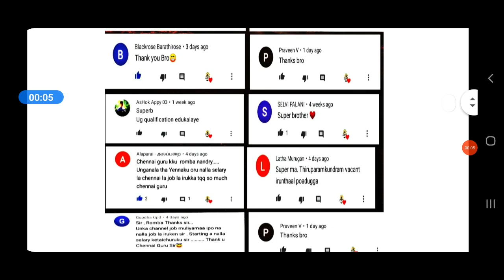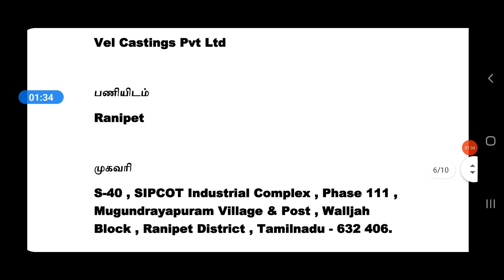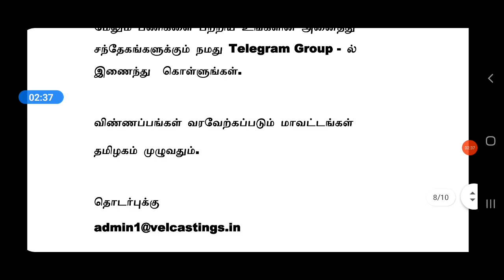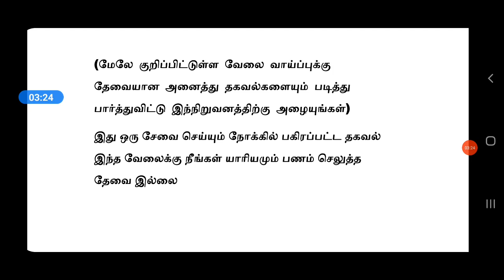VEL CASTING MANUFACTURING INDUSTRY JOBS | Tamilnadu Private Jobs 2021 | Tamil | tamilnadujobs2021 tn